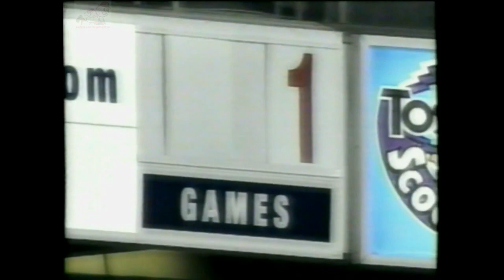Cincinnati Reds - Jose Rijo - Comeback/Career Highlights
Musical Intro/Outro from compilation of local and national news coverage during the 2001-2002 comeback of Jose Rijo.  The nearly 2 hour version can be seen

"Rijo proved in the World Series how much he's matured since his days with the Yankees and A's. The 25-year-old flamethrower has a wonderful fastball -- 90mph-plus -- but even more potent is that slider, tight and hard and mean." - Inside Sports, February 1991

Notable Achievements
• NL All-Star (1994)
• World Series MVP (1990)
• NL Winning Percentage Leader (1991)
• NL Strikeouts Leader (1993)
• 15 Wins Seasons: 2 (1991 & 1992)
• 200 Innings Pitched Seasons: 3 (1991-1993)
• 200 Strikeouts Seasons: 1 (1993)
• Traded for both Rickey Henderson and Dave Parker.
• Pitched in Majors after 5 elbow surgeries and 6 seasons missed.

Career Totals with Cincinnati Reds:  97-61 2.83 ERA

1988: 13-8, 2.39 ERA
1989: 7-6, 2.84 ERA
1990: 14-8, 2.70 ERA
1991: 15-6, 2.51 ERA
1992: 15-10, 2.56 ERA
1993: 14-9, 2.48 ERA
1994:  9-6, 3.08 ERA
1995:  5-4, 4.17 ERA
2001:  0-0, 2.12 ERA
2002:  5-4, 5.14 ERA

The New York Yankees' answer to New York Mets teen phenom Dwight Gooden, 18-year-old pitcher Jose Rijo made his debut with the Yankees in 1984. He struggled somewhat and after the season was traded to the Oakland Athletics with four other players for Rickey Henderson. In 1985, with AAA Tacoma, he led the Pacific Coast League with 108 walks and 179 strikeouts while posting a 2.90 ERA in 149 innings. He showed moments of brilliance with Oakland, but was traded to the Cincinnati Reds, along with Tim Birtsas who had also been part of the Henderson trade, for Dave Parker after the 1987 season.

In eight seasons with the Reds, he became a mainstay in their rotation, winning 15 games twice. In the 1990 World Series, he started and won two games to help lead the Reds to the title over his former Oakland teammates and was named World Series MVP. By the mid-1990s, he struggled with arm problems and his career appeared to be over. However, he made a successful comeback, returning to the Reds in 2001, six years after his last big league appearance. That season, he had a 2.12 ERA in 13 appearances, and in 2002, he went 5-4 in 31 games, including 9 starts.

Rijo's comeback in 2001 was notable because it came months after he received a vote for the Hall of Fame.

All video belongs to MLB and the various other networks shown.